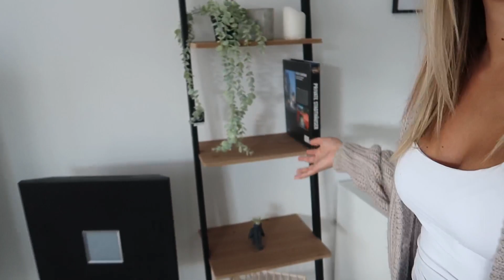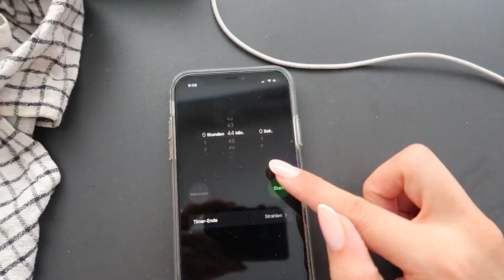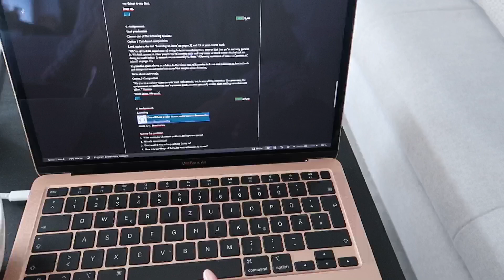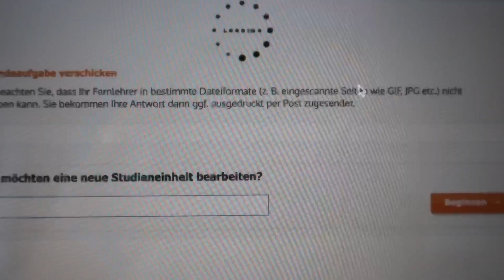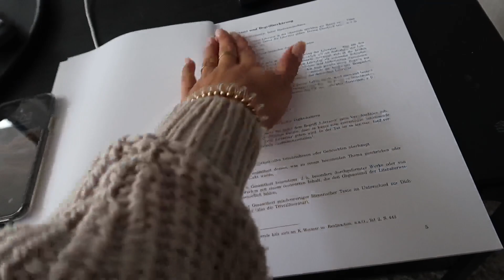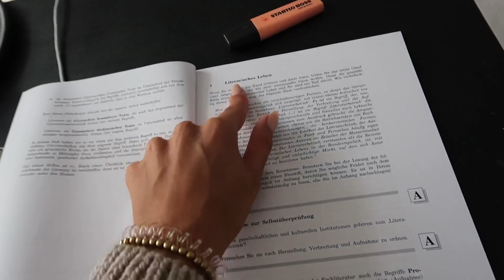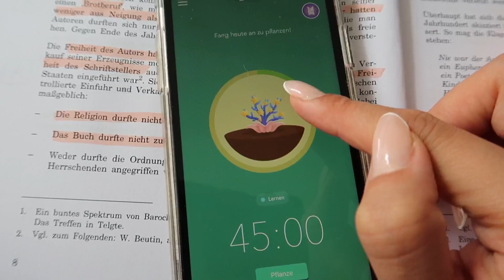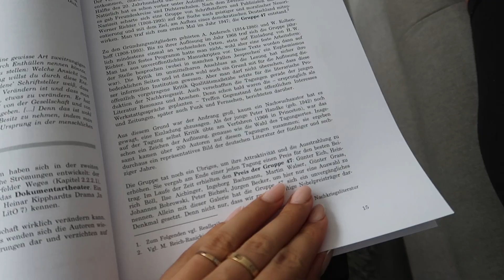MONDAY IN MY LIFE: study with me - 15 Notenpunkte geschrieben, Lerneinblicke, Food Haul & neue Deko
Heute wieder ein kleiner Einblick in meinen Lernalltag